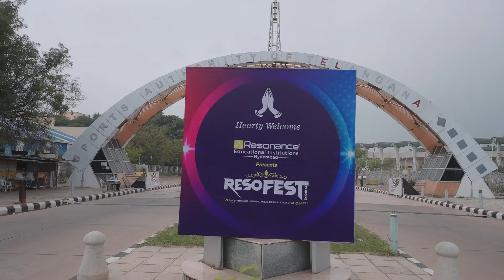ResoFest 2024 Day 1 Highlights | Unforgettable Moments & Events | Resonance Hyderabad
Catch all the action from Day 1 of ResoFest 2024, where Resonance Hyderabad campuses buzzed with excitement, performances, and special appearances by esteemed guests! This year's ResoFest kicked off with unforgettable moments, as our students and faculty welcomed guests who added a special touch to the festivities. From inspiring speeches to thrilling performances, Day 1 was filled with energy, enthusiasm, and community spirit. Watch the highlights, relive the best moments, and join us in celebrating the success of Day 1 at ResoFest.